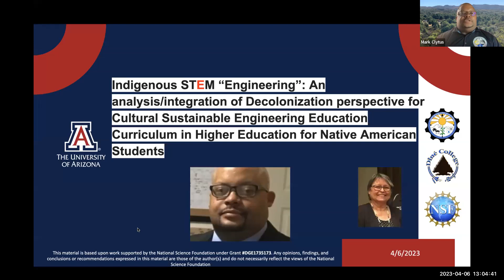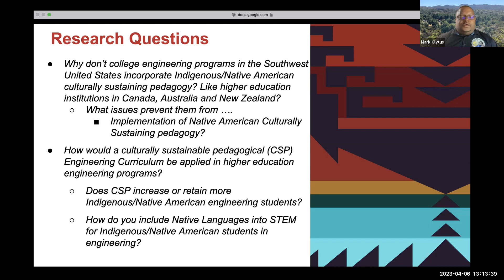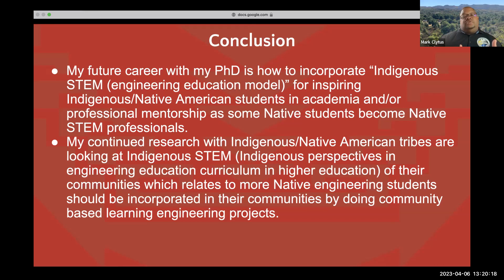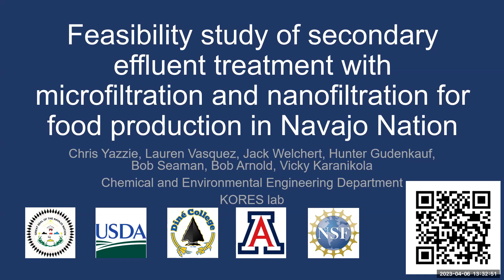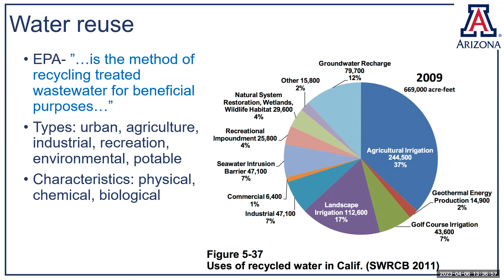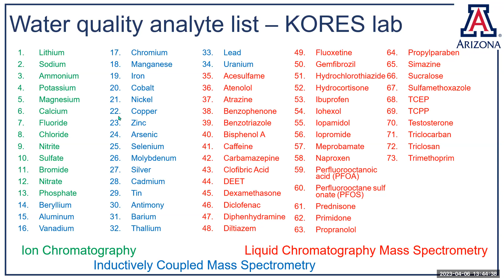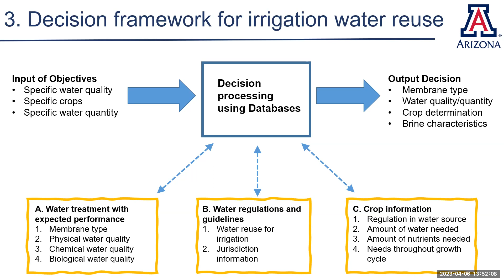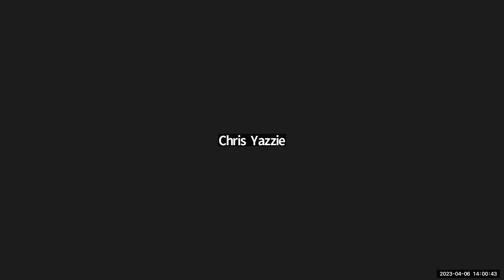NFA Student Showcase--Mark Clytus and Chris Yazzie